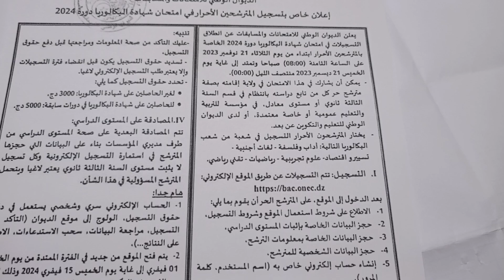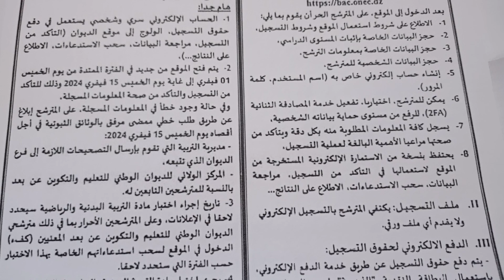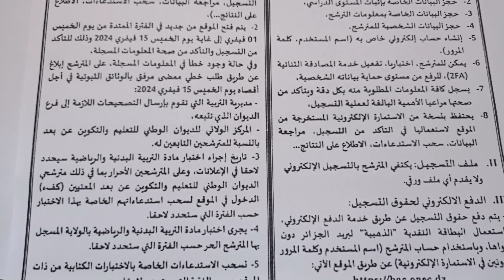Inscriptions des candidats libres au اعلان خاص بتسجيل المترشحين الاحرار بشهادة البكالوريا دورة 2024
bac 2024
date bac 2024
calendrier bac 2024
reforme bac 2024
date bac 2024 spécialité
coefficient bac 2024
date epreuve bac 2024
epreuve de specialite bac 2024
simulateur bac 2024
menu sport bac 2024
inscription candidat libre bac 2024
bac 2024 algérie
bac 2024 annulé
bac 2024 attal
bac 2024 au sénégal
bac 2024 au benin
bac 2024 annonce
bac 2024 algérie date
bac 2024 au gabon
bac 2024 au cameroun
bac 2024 anglais
attal bac 2024
annonces bac 2024
annales bac 2024
aménagement bac 2024
ajustements bac 2024
annulation bac 2024
anglais bac 2024
inscription bac candidat libre algérie 2024
bac français en algérie 2024
bac 2024 date algérie
2024 bac a compost
2024 bac de francais
livres à lire pour le bac de français 2024
bac à compost 2024
bac à compost obligatoire en 2024
bac à compost janvier 2024
bac 2024 bo
bac 2024 benin
bac 2024 burkina faso
bac 2024 bareme
bac blanc 2024
bac blanc 2024 date
bac brevet 2024
bac et brevet 2024 annulé
candidat libre bac 2024 bénin
bac francais blanc 2024
bo bac 2024
bareme bac 2024
bo epreuves bac 2024
bo calendrier bac 2024
bo date bac 2024
bibliografie bac 2024
biologie bac 2024
bac blanc français 2024
date bac blanc 2024
bac 2024 coefficient
bac 2024 changement
bac 2024 candidat libre
bac 2024 cote d'ivoire
bac 2024 calendrier
bac 2024 countdown
bac 2024 coef
bac 2024 candidat libre algerie
bac 2024 calcul
bac 2024 ci
calendrier épreuves bac 2024
candidat libre bac 2024
changement bac 2024
coef bac 2024
candidat libre bac 2024 cote d'ivoire
chapitre ses bac 2024
calcul bac 2024
controle continue bac 2024
bac ci 2022
can 2024 cote d'ivoire
bac ci
bac 2024 date
bac 2024 date spécialités
bac 2024 date maroc
bac 2024 date tunisie
bac 2024 date cote d'ivoire
bac 2024 dates epreuves
bac 2024 date senegal
bac 2024 date rattrapage
bac 2024 dz
date epreuve spe bac 2024
date examen bac 2024
date rattrapage bac 2024
date bac 2024 francais
date spe bac 2024
date bac 2024 philo
date bac 2024 maroc
bac 2024 epreuve
bac 2024 eduscol
bac 2024 education nationale
bac 2024 en cote d'ivoire
bac 2024 en france
bac 2024 en juin
bac 2024 eps
bac 2024 en algerie
bac 2024 ece
bac 2024 et parcoursup
epreuve bac 2024
eduscol bac 2024
epreuve bac 2024 date
epreuve bac 2024 terminal
eps bac 2024
examen bac 2024
ece bac 2024
epreuve francais bac 2024
epreuve bac 2024 stmg
bac 2024 épreuves
bac 2024 épreuves de spécialité
bac 2024 éducation nationale
bac 2024 épreuves programme
bac français écrit 2024
épreuve bac 2024 date
épreuve bac 2024 terminale
évaluation bac 2024
épreuves bac 2024
épreuves de spécialité bac 2024
épreuve eps bac 2024
épreuves langues vivantes bac 2024
épreuve sport bac 2024
épreuves anticipées bac 2024
épreuve philosophie bac 2024
épreuve anglais bac 2024
bac bénin
bac 2022 bénin
bac 2024 français
bac 2024 facebook
bac 2024 france info
bac 2024 fonctionnement
bac français 2024 date
bac francais 2024 livres
bac francais 2024 tunisie
bac francais 2024 algerie
bac francais 2024 candidat libre
bac francais 2024 16 textes
francais bac 2024
fin du bac 2024
dates bac 2024
france info bac 2024
francais premiere bac 2024
fiche d'orientation bac 2024
fin epreuve bac 2024
liste francais bac 2024
date francais bac 2024
bac 2024 gabon
bac 2024 grand oral
bac 2024 gestion
bac 2024 gouv
bac 2024 general
bac 2024 gouv.fr
bac 2024 gouvernement
baccalauréat 2024 gabon
bac general 2024 date
bac general 2024 programme
grand oral bac 2024
grand oral bac 2024 date
grille d'évaluation langues vivantes bac 2024
gargantua bac 2024
graphique bac 2024
grand oral bac 2024 changement
coefficient bac general 2024
bac general 2024
reforme bac 2024 grand oral
bac 2024 hggsp
bac 2024 hlp
bac hor 2024
programme bac 2024 hggsp
theme bac hggsp 2024
chapitre bac hggsp 2024
bacs holidays 2024
bank holidays 2024
conciertos bac honduras 2024
hggsp bac 2024
hlp bac 2024
hggsp terminale bac 2024
thème bac hggsp 2024
https //bac.onec.dz 2024
programme hggsp terminale bac 2024
épreuve hggsp bac 2024
thème hggsp terminale bac 2024
bac 2024 inscription
bac 2024 infographie
bac 2024 image
bac 2024 inscription algerie
bac 2024 info
bac ufc 2024 inscription
bac libre 2024 inscription
onec bac 2024 inscription
bac français 2024 inscrption
bac candidat libre 2024 inscription
inscription bac 2024
inscription bac 2024
inscription bac 2024 candidat libre algérie
infographie bac 2024
inscription bac 2024 algerie
inscription candidat libre bac 2024 tunisie
inscription candidat libre bac 2024 cote d'ivoire
inscription en
100 jours#BAC_2024: Début des inscriptions par internet pour les candidats libres demain mardi 21 novembre 2023

L'office national des examens et concours informe les candidats libres au concours du baccalauréat session juin 2024 , que les inscriptions débuteront demain mardi 21 novembre 2023 jusqu'au 21 décembre 2023 par internet au site :  www://bac.onec.dz
bac 2024 livre
bac 2024 libre
bac 2024
bac 2024 les changements
bac 2024 langue
bac 2024 l'étudiant
bac 2024 les dates
bac 2024 le parisien
bac 2024 liad
bac 2024 l